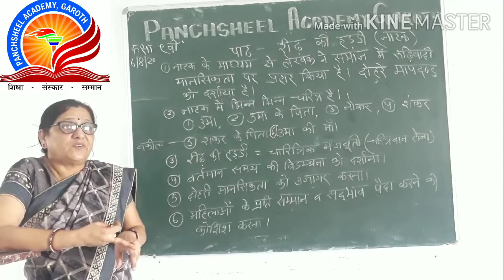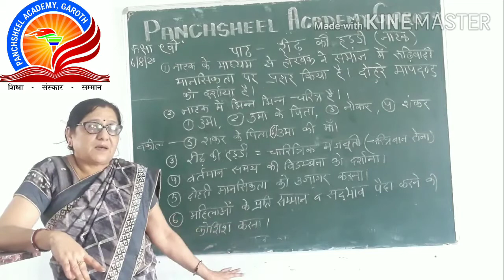Class 9th Hindi